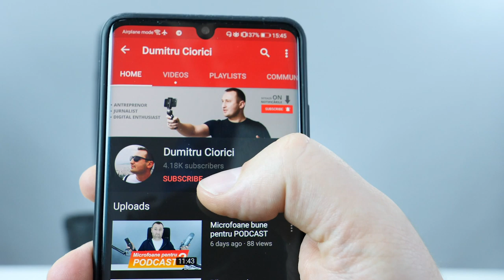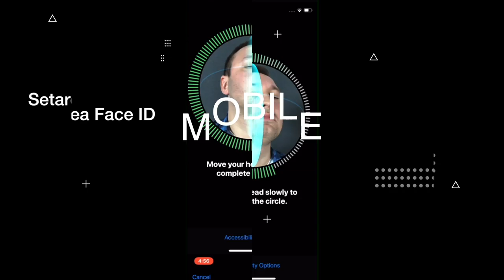Alexandru Vrabie: Cât costă și ce înseamnă construcția unei case pasive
Bine ai venit. În ediția de azi la PlayGround vorbim cu Alexandru Vrabie, care a decis să-și construiască o casă pasivă. Astfel de proiecte sunt mai rare în R. Moldova, însă s-ar putea să prindă viteză după ce regulile UE în acest domeniu se vor schimba. Am vorbit despre cei 40 de mii de Euro deja investiți în casa de la Colonița, proiectul lui George Buhnici din România, ce materiale găsești la noi și provocările pe care le întâmpini într-o astfel de aventură. Enjoy!

STAI PUȚIN,
Vreau să-ți spun ceva. Să-ți mulțumesc. Da, ȚIE, celui care urmărește conținutul pe care îl produc. Dacă ești nou pe aici, să știi că bag prostii pe canalul meu de YouTube, iar zilnic mai scriu și o sinteză a celor mai importante știri pe Telegram. Așa voi reuși să-mi păstrez motivația la cote rezonabile și să mai investesc în noi echipamente. Nu de alta, dar sunt al naibii de scumpe. Plecăciuni!